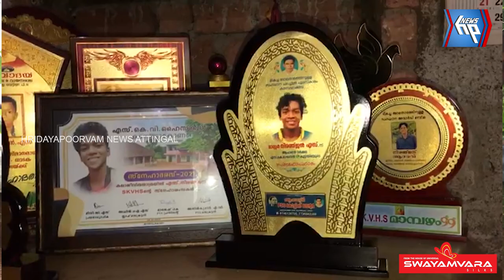ഈ ഒറ്റമുറി വീട്ടിലുണ്ട് സംസ്ഥാനത്തെ മികച്ച ബാലതാരം